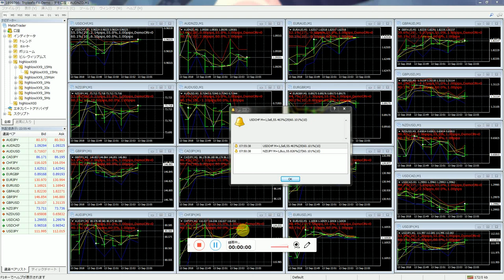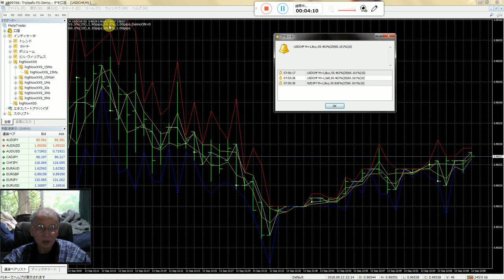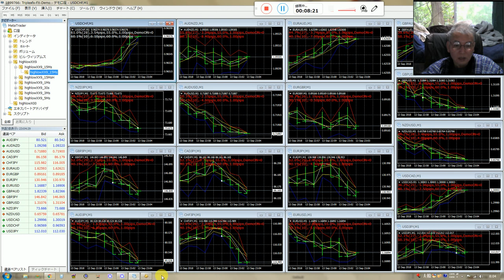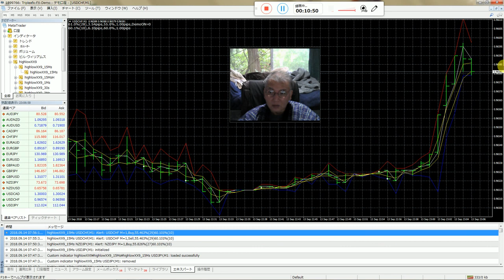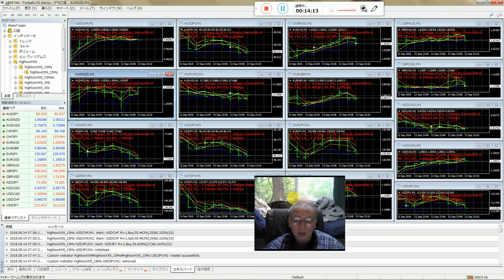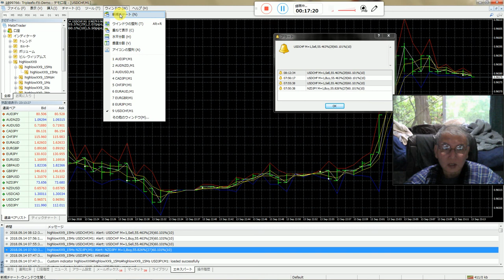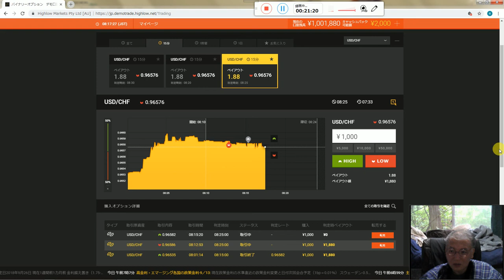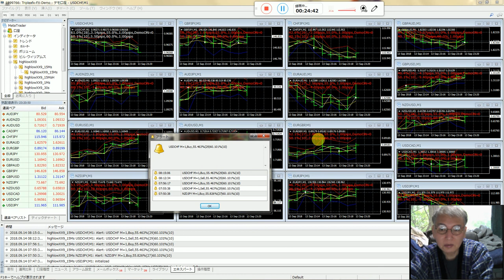バイナリーオプションの戦略